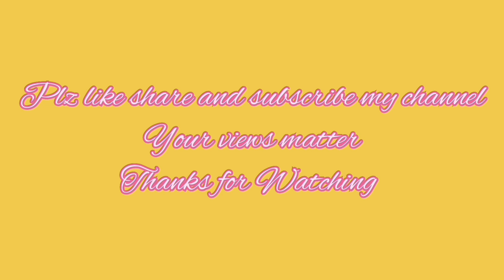२ मिनट वाली वेज फ्राइड राइस | 2 Min Veg Fried Rice Street Style Recipe# | Tanuja joshi#vlogs#recipe#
होटल जैसा फ्राइड राइस , Restaurant Style Veg Fried Rice Recipe, Chinese Fried Rice,Indo Chinese Recipe, Recipe of Vegetable Fried Rice, Vegetable Fried Rice Recipe by Tanuja joshi# vlogs# recipe#
How to make veg fried rice#
Vegetable Fried Rice kaise banaye in hindi# Street Style Veg Fried Rice Recipe#

Hi, i am Tanuja joshi, i am from uttarakhand (kumaun).I have created new youtube channel & i am not perfect in this proffession but will make sure that i will try my best as possible for me, i need your appreciation & support.Plz subscribe my channel.Thank u very much.